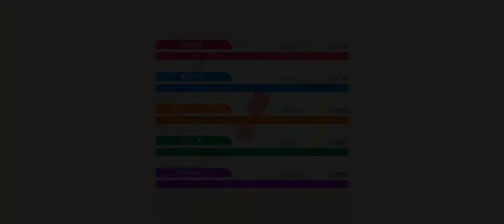BanG Dream! Girl's Band Party - Hishoku no Sora | 緋色の空 (Expert [25] | Full Perfect)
Song Title: Hishoku no Sora (緋色の空, Scarlet-colored Sky)
Artist: Roselia
Difficulty : Lv.25

Note size : 130%
Note speed : 10.8
Music volume : 100
SE volume : 55
Character voice : 70